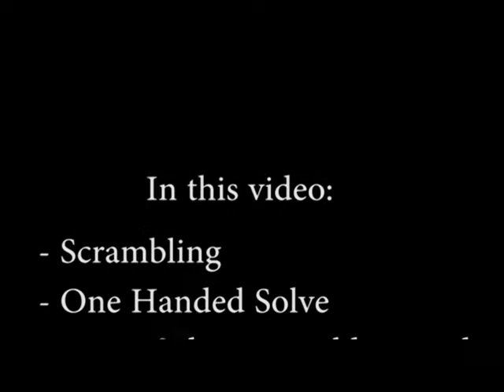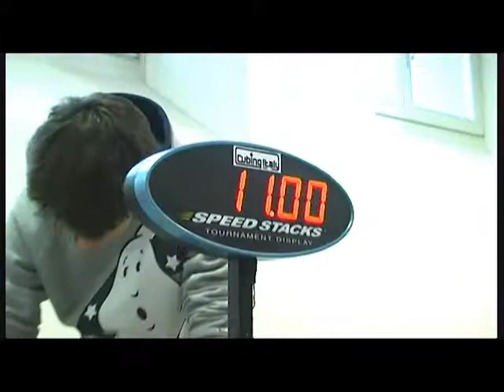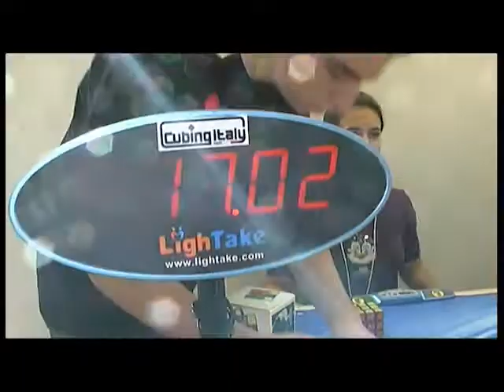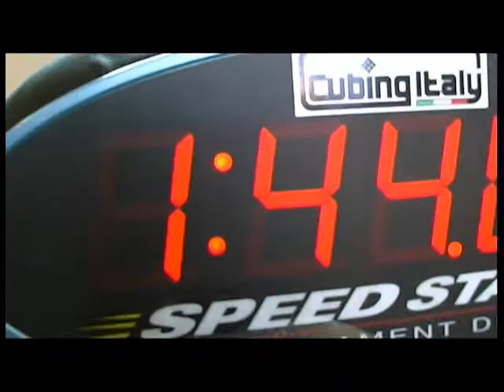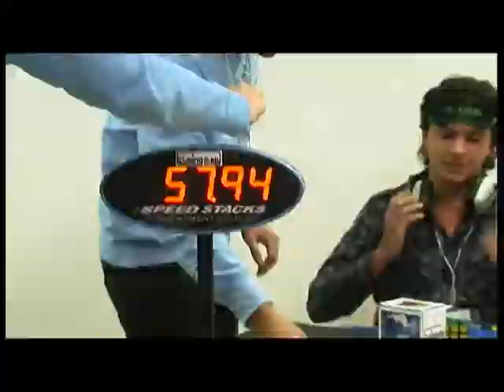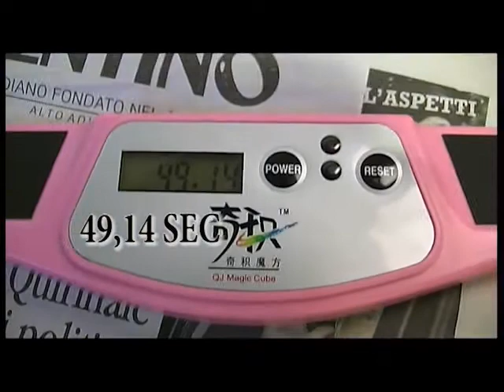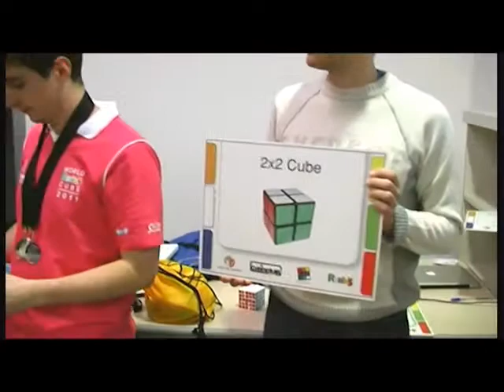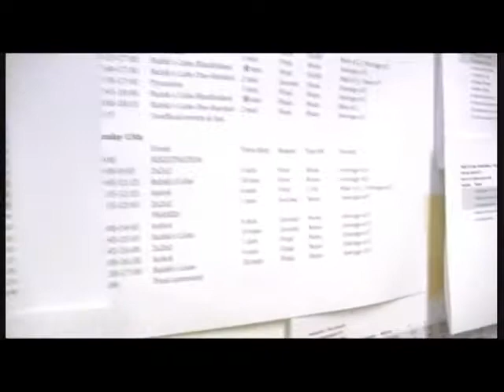Trentin OPEN 2011 Rovereto Summary Riassunto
Questo è quello che il TG3 non vi ha mostrato...la manifestazione si è svolta a Rovereto il 12 e il 13 novembre 2011. Record mondiale sul 2x2x2 con 0,69 sec, girl solve, foot solve e tanto altro...
This is a summary of what happened on 12 and 13th November 2011 in Rovereto, Italy. World record on 2x2x2, girl solve, foot solve and much more!